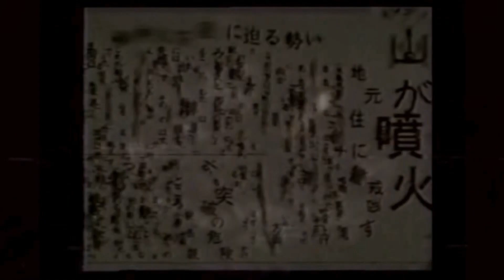Dead by Daylight YOU SHOULD USE STRENGTH IN SHADOWS IT'S SO POWERFUl!!! (THIS PERK IS OP)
I'm pretty sure this perk will be NERF down to the ground next year